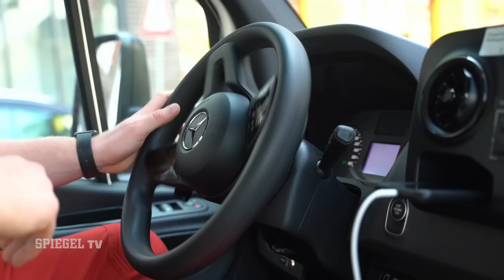Helfen an vorderster Front: Notfallsanitäter in Frankfurt | SPIEGEL TV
Drogensüchtige auf Entzug, einsame Rentner, gestürzte Kleinkinder und entlaufende Heimbewohner: Die Notfallsanitäter des Frankfurter ASB sind nicht erst seit Corona im Dauerstress. Jeder Einsatz bedeutet für sie ein neues Schicksal.